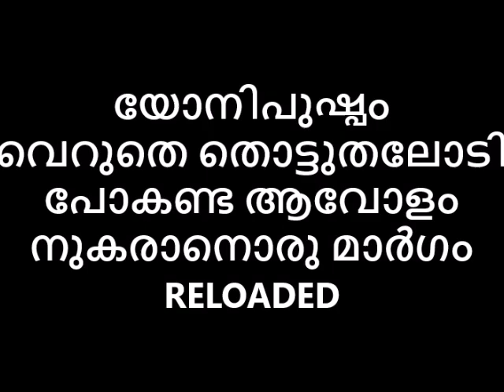യോനിപുഷ്പം വെറുതെ തൊട്ടുതലോടി പോകണ്ട ആവോളം നുകരാനൊരു മാർഗം